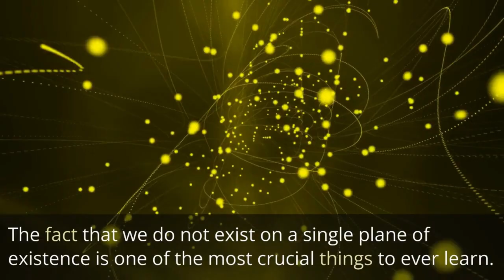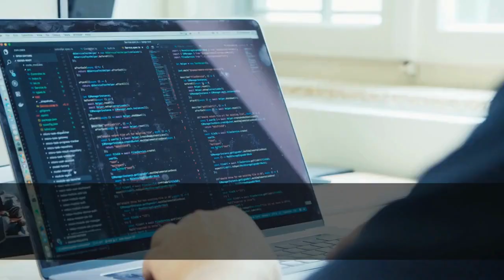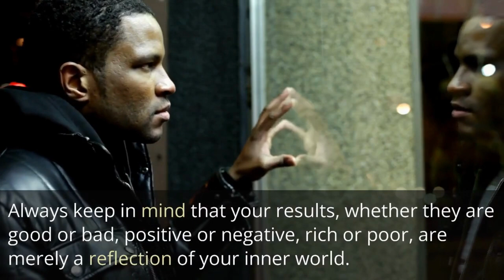The natural order of wealth and money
Nature is an important component that cannot be ignored in our current world. The video highlights the role nature plays in terms of being rich and successful. It is through the natural order that success is accomplished.